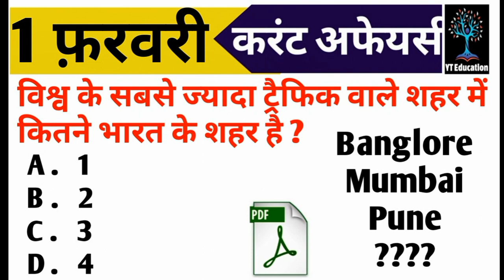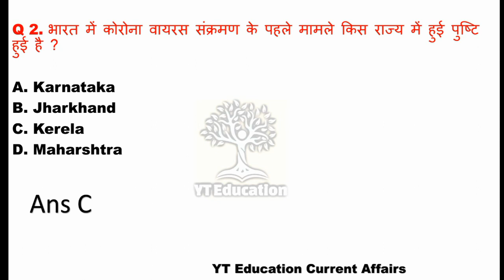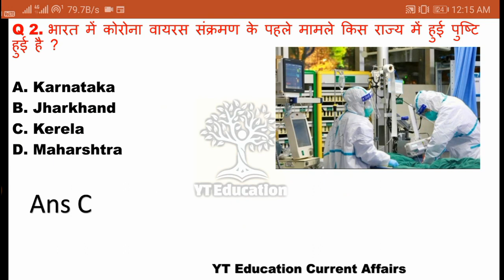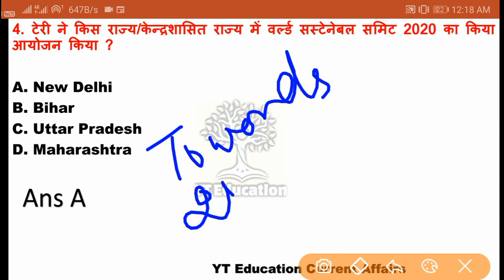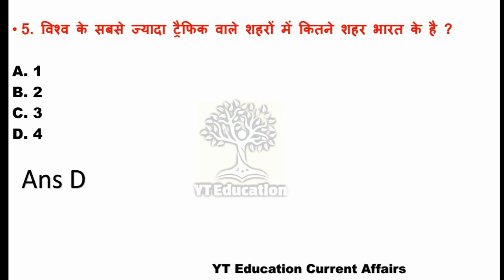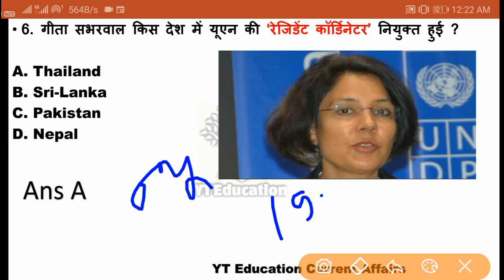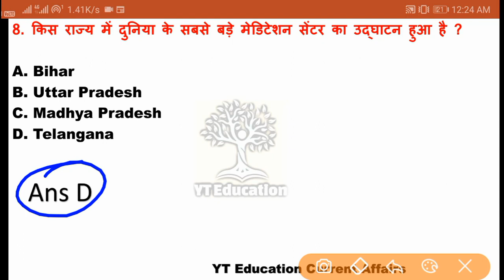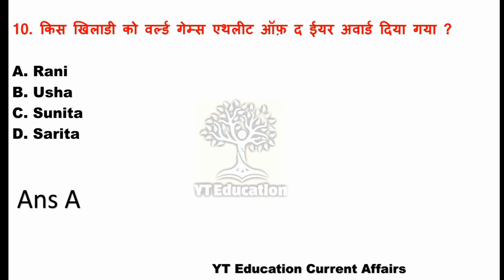1 February 2020 Current Affairs | Daily Gk in Hindi|important questions for NTPC/Bihar SI/SSC/Police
1 February 2020 Current Affairs | Daily Gk in Hindi|important questions for NTPC/Bihar SI/SSC/Police

1 February current affairs 2020,

31 january 2020 current affairs,

aaj ki current affair,

yt eucatioon current affairs

,yteducation current affairs,

bihar exam current affairs,

31 january exam analysis,

yt education current affairs,

top 10 trending news,

latest news,new appointment news,modi speech today,daily current affairs Educationkey86,31 january first shift,31 january asked questions,current affairs 2020 in hindi

hey ! Student

YT Education